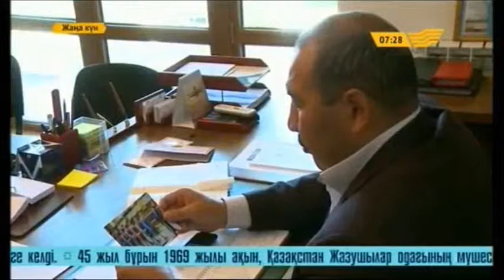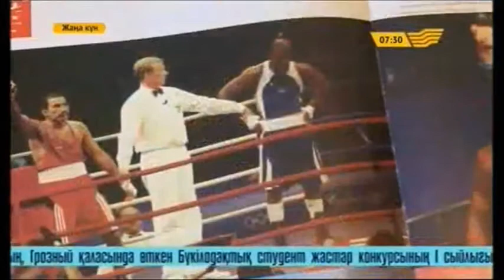"Жаңа күн" студиясының бүгінгі қонағы - әнші Гауһар Қаспақова